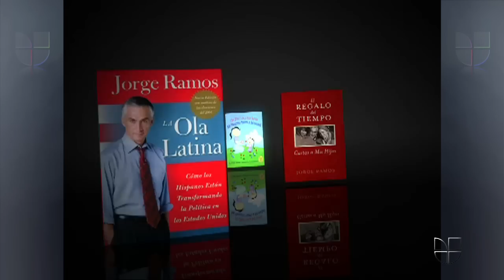25 year anniversary for Univision's Jorge Ramos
Veteran Anchor Jorge Ramos celebrates 25 years of a successful career with Univision, which started back in November of 1986.